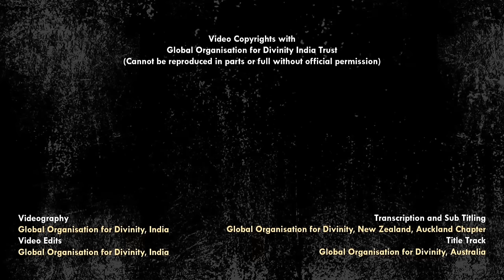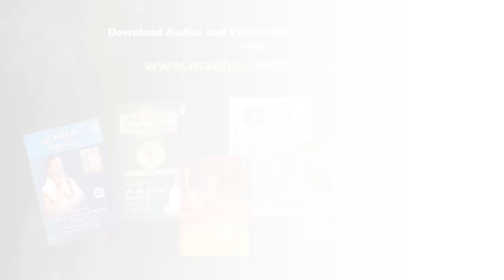Shri Shuka Maharishi | His Voice #75 | Sri Guruji Lecture Series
Sri Swamiji talks about the Supreme State of Sri Shuka Maharishi.